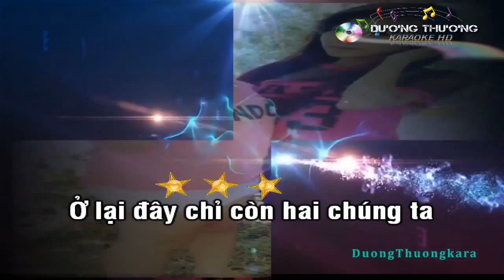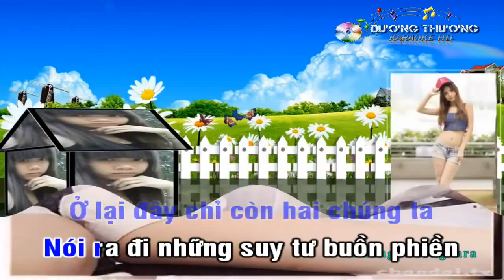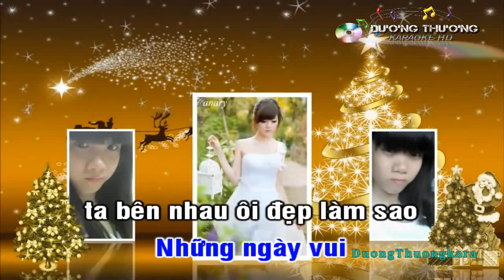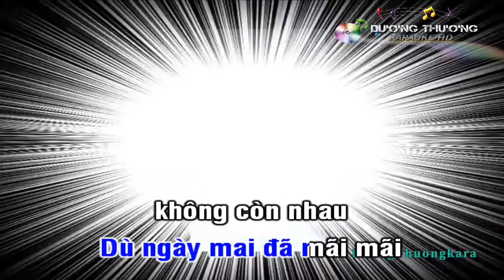Karaoke nhạc sống Khóc Cho Người Đi Remix Phối Mới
Karaoke Live music Go Remix Crying For The New Coordinate